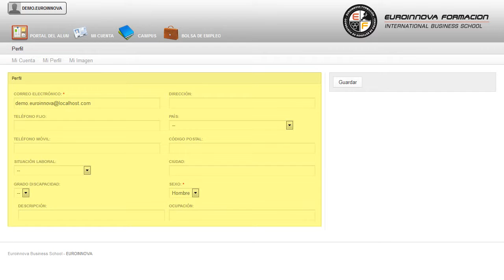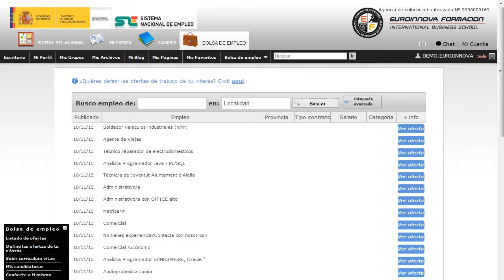Creacion Gestion Blog Wordpress Profesional Dooplan Promo - Cursos Online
Técnico Profesional en Creación y Gestión de Blog + Web 2.0 con Wordpress Profesional (Online) (Promoción Dooplan-Grupazo)
 Aprende todo lo relacionado con: su curso, permitiéndole iniciarse en este campo formándose en su curso. En este MÁSTER ONLINE aprenderás a instalar, configurar y administrar tu web con Wordpress, un sistema de gestión de contenidos (CMS) que permite crear sitios web elegantes, dinámicos e interactivos de una forma sencilla y automatizada. Sé capaz de todo lo que desees su curso, ofreciendole seguir ampliando sus conocimientos en su curso. Técnico Profesional en Creación y Gestión de Blog + Web 2.0 con Wordpress Profesional (Online) (Promoción Dooplan-Grupazo) está dirigido a cualquier persona que desee crear y gestionar un sitio web utilizando wordpress 3. Sector del Diseño Web en general. WebMaster. Wordpress es un gestor de contenidos que ha revolucionado el panorama de publicación en internet haciendo fácil y accesible para todos la creación de una web personal. Si su objetivo es iniciarte en el mundo laboral con: su curso. Técnico Profesional en Creación y Gestión de Blog + Web 2.0 con Wordpress Profesional (Online) (Promoción Dooplan-Grupazo) aborda los siguientes objetivos: el MÁSTER ONLINE wordpress nos dará las bases para la creación web y blog tanto personal como de empresa. Aproveche la oportunidad de cultivar la mente con nuestro MÁSTER ONLINE Técnico Profesional en Creación y Gestión de Blog + Web 2.0 con Wordpress Profesional (Online) (Promoción Dooplan-Grupazo), le permitirá adquirir conocimientos de permite una fácil gestión de contenidos, contiene herramientas para mejorar el posicionamiento web y se darán recomendaciones para potenciar el marketing online. La metodología a seguir es ir avanzando a lo largo del itinerario de aprendizaje online, que cuenta con una serie de temas y ejercicios.